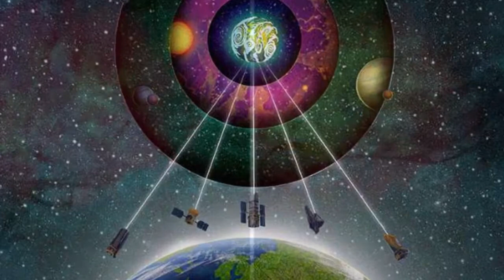यह टेलीस्कोप एक्सोप्लैनेट में एलियंस को देखने में सक्षम हो सकता है 80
for mouth watering Indian Food Recipes यह टेलीस्कोप एक्सोप्लैनेट में एलियंस को देखने में सक्षम हो सकता है

पिछले हफ्ते फ्रांस में, पर्यवेक्षकों ने एक रेडियो टेलीस्कोप का अनावरण किया जो यह बता सकता है कि एक एक्सोप्लैनेट के अंदर क्या चल रहा है। टेलीस्कोप, एक चुंबकीय क्षेत्र द्वारा व्हीप्ड किरण के समान रेडियो संकेतों की खोज करने के लिए बनाया गया है , यह दिखा सकता है कि क्या किसी ग्रह में एक चुंबकीय डायनेमो है- जो पृथ्वी की तरह एक मंथन, तरल धातु कोर है।

दूरबीन ने जो पाया वह शोधकर्ताओं को ग्रह निर्माण को समझने में मदद कर सकता है। चुंबकीय क्षेत्र किसी ग्रह की सतह को कॉस्मिक किरणों और उसके तारे से आवेशित कणों की हवा से बचाते हैं, जो जीवन को नुकसान पहुंचा सकते हैं। तारकीय हवा को विक्षेपित करके, एक चुंबकीय क्षेत्र भी कणों को एक ग्रह के जीवन-पोषण वाले वातावरण को दूर करने से रोक सकता है। 'यह फ्रांस में दूरी पर एक्सोप्लैनेट का अध्ययन करने के लिए एक अतिरिक्त दरवाजा खोलता है,' फ्रांस में यूनिवर्सिटी ऑफ ऑरलियन्स के जीन-मैथियास ग्रिस्मीयर कहते हैं।

आधिकारिक तौर पर पिछले हफ्ते उद्घाटन किया गया, दूरबीन कम आवृत्ति सारणी (LOFAR) के भीतर एक स्टेशन होगा, जो नीदरलैंड में केंद्रित एक यूरोपीय रेडियो सारणी है। नानके अपग्रेडिंग LOFAR (NenuFAR) में नया विस्तार, प्रारंभिक ब्रह्मांड के पहले तारों से संकेत खोजने के लिए LOFAR की खोज में सहायता करेगा। लेकिन यह एक्सोप्लेनेटरी चुंबकीय क्षेत्रों के संकेतों के लिए रेडियो फ्रीक्वेंसी की एक श्रृंखला को स्कैन करने के लिए अपने समय के बड़े हिस्से को समर्पित करेगा। NenuFAR कम आवृत्तियों पर अधिक संवेदनशील और शिकार के लिए समर्पित हो सकती है।

इसमें अंततः लगभग 2000 एंटेना शामिल होंगे जो खंडित, तार-फ्रेम क्रिसमस पेड़ों से मिलते-जुलते हैं। ज्यादातर 400 मीटर चौड़े कोर में बैठेंगे, कुछ और व्यापक रूप से फैलेंगे। रिसीवर्स 85 मेगाहर्ट्ज़ (मेगाहर्ट्ज) से नीचे की फ्रिक्वेंसी लेते हैं - एफएम रेडियो बैंड के नीचे -10 मेगाहर्ट्ज तक, जिसके नीचे आयनोस्फियर स्पेस से किसी भी सिग्नल को ब्लॉक करता है।